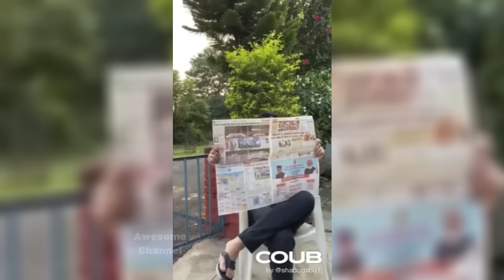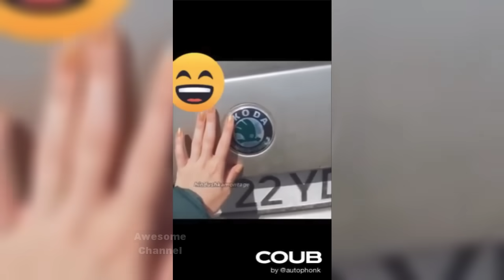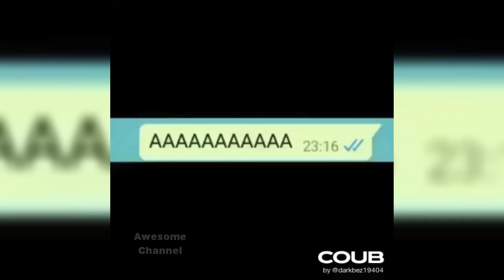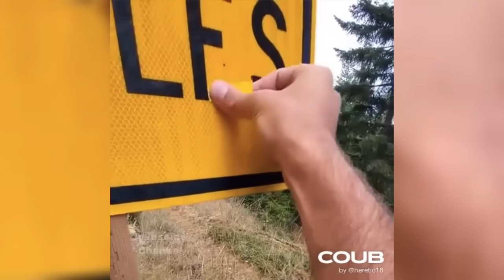BEST CUBE V273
Очень крутая подборка КУБОВ 2021
HOT CUBE COMPILATION 2021
BEST CUBE COMPILATION V273